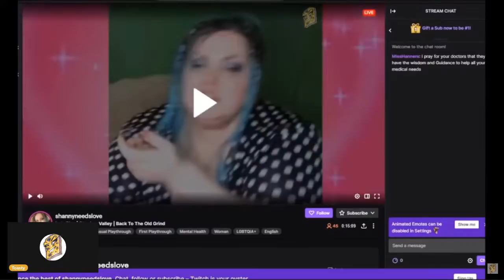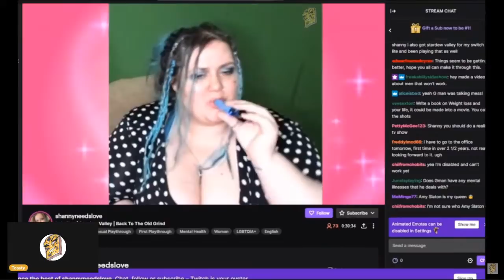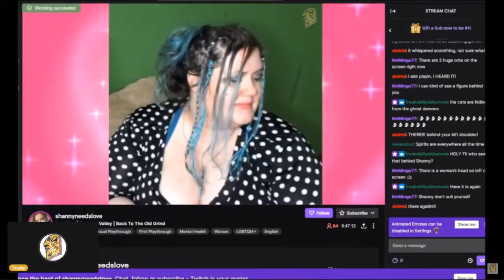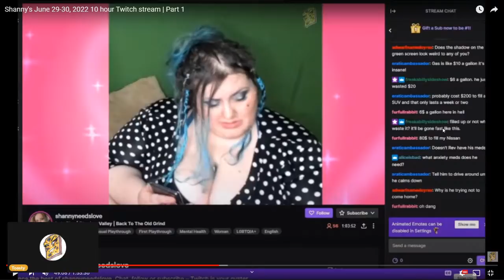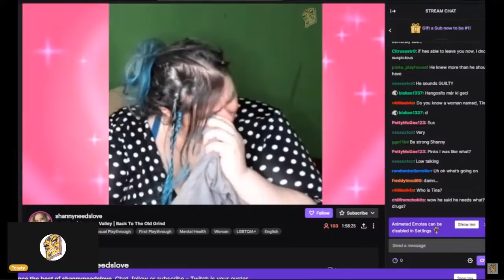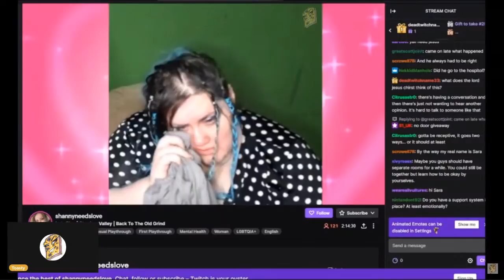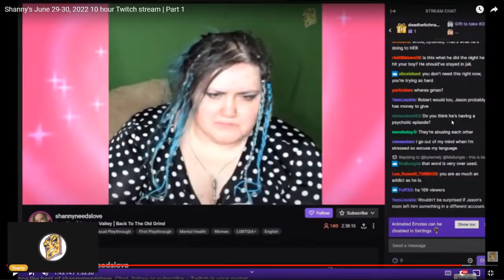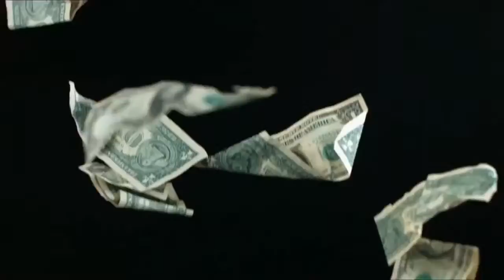Toasty Reviews: Shanny's Deleted Twitch Stream Part 1: How the Argument Started